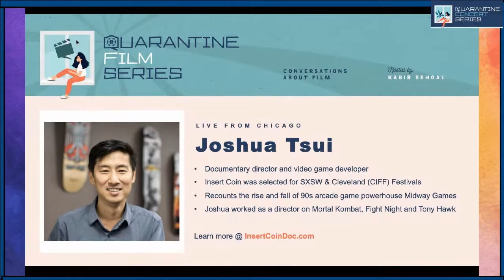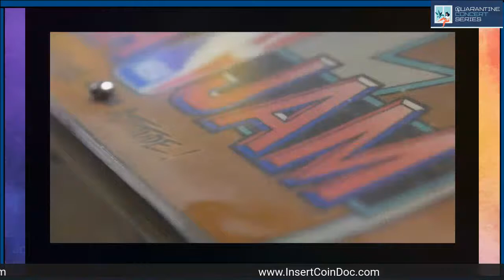Quarantine Film Series: Josh Tsui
I host a LIVE QuarantineFilmSeries with Josh Tsui, Director of "Insert Coin"
About Midway Games which developed Mortal Kombat, NBA Jam. Official selection of SXSW 2020.  Thursday 4/23 at 10:30 am ET. JOIN US! 🔥🎬🎥😀🙏🏾